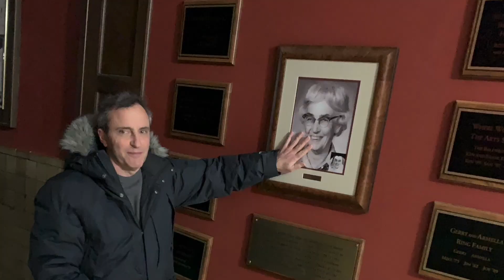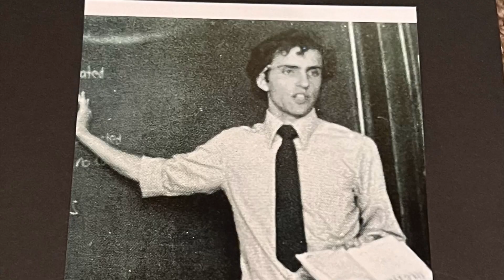Celebrating Don Regina